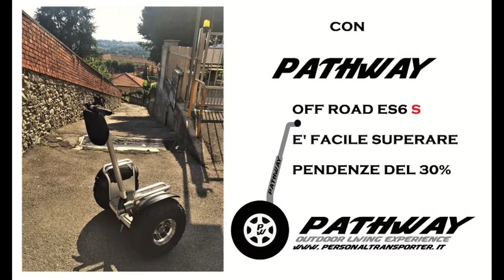PathWay Off Road ES6 S Supera pendenze oltre il 30%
PathWay il Brand di Personaltransporter
di proprietà di LACONTAB since 1981

LACONTAB è sia Agente del Produttore che Importatore Italia degli
Scooter Giroscopici Auto Bilanciati Elettrici conosciuti come s.e.g.w.a.y. o Biga.

I Personaltransporter PathWay sono veicoli eccezionali adatti a qualsiasi persona per il trasporto personale, facili, da usare, molto intuitivi e non necessitano di nessuna abilita.

Diversamente da quanto si possa pensare, il loro utilizzo è davvero molto semplice, sono loro che grazie ad un software appena una persona vi sale iniziano a tenere l'Equilibrio, non dovrete essere voi a farlo.
Quello che dovrete imparare è semplicemente come fare per andare avanti o indietro ed è facilissimo, basta spostare il peso del vostro corpo, leggermente in avanti per andare avanti e spostarlo indietro per andare indietro.
Per sterzare, utilizzate in manubrio che flette a sinistra o a destra in funzione da che parte volete andare.
Quando affrontate per esempio una discesa, per frenare basterà, che spostiate leggermente il vostro peso indietro e più lo sposterete e più frenate, o addiritura potrete cambiare il senso di marcia e tornare indietro.
SEMPLICISSIMO, capirete istantaneamente nel provarli ed è per questo che ci teniamo a farli provare alle persone.

Nei prossimi mesi apriremo dei punti di noleggio, in cui chi vorrà, potrà provarli, vi insegneremo come si usano e vivrete una nuova Entusiasmante ed Emozionante Esperienza.

Siamo sicuri che ve ne innamorerete, cosi, come succede sempre a chi li prova.

Sul nostro sito o sulle nostre pagine Social potrete leggere ulteriori informazioni e vedere dei filmati interessanti in merito all'utilizzo che si può fare di questi Eccezionali veicoli alternativi.

LACONTAB vi  beneficiare di vantaggi, che crediamo difficilmente potrete trovare altrove.

Con noi  riceverete tutta l'assistenza di cui avrete necessità

Sui nostri siti e pagine social potrete trovare tutte le informazioni e caratteristiche sui PathWay Personaltransporter, approfondire meglio di cosa si tratta, con quali materiali sono costruiti, come e dove lo potete utilizzare.
Ci teniamo a spiegare per concedervi la possibilità di valutare ed eventualmente decidere se questi straordinari veicoli per il trasporto personale possano essere per Voi, come lo sono già per tantissime persone in tutto il Mondo, la soluzione ideale che potrete iniziare ad utilizzare.

Inoltre vi consentirà di conoscerci meglio e di entrare in qualsiasi momento in contatto con noi per ricevere maggiori informazioni nel caso decidiate di acquistarlo.

Vantaggi di cui potrete beneficiare con noi.

Il Migliore Prezzo di acquisto
Assistenza post vendita
Durata delle Garanzie con possibilità di decidere se acquistare uno dei pacchetti di estensione.
Supporto e consulenza nel caso in cui decidiate di acquistare un PathWay  Personaltransporter, non solo come veicolo personale di trasporto ma anche per lavoro o se siete alla ricerca di una nuova attività da aprire, con noi potrete anche fare fare Business, aprire un punto di noleggio Vostro con la nostra collaborazione e supporto..